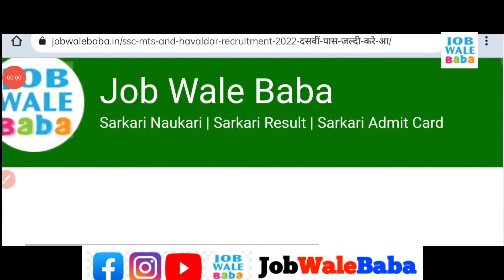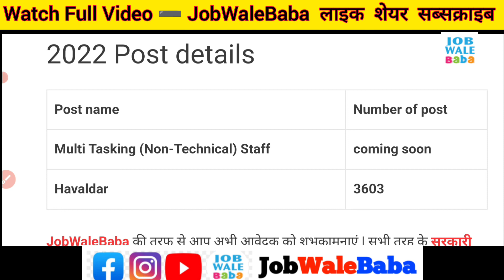SSC MTS And Havaldar 2022 | SSC Havaldar 3603 Post | SSC MTS vacancy 2022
ssc hawaldar
ssc hawaldar 2022
ssc havaldar salary
How to Fill SSC MTS Online Form 2022,
SSC MTS Form 2022 Apply,
SSC MTS Form Apply 2022,

1.Small & Big Business Website
2.Domain & Hosting Provider
Kind Regards

SSC MTS vacancy 2022 full information
SSC MTS syllabus
SSC havaldar PET
SSC MTS and havaldar vacancy 2022
SSC MTS And havaldar qualifiying marks
SSC MTS havaldar selection process